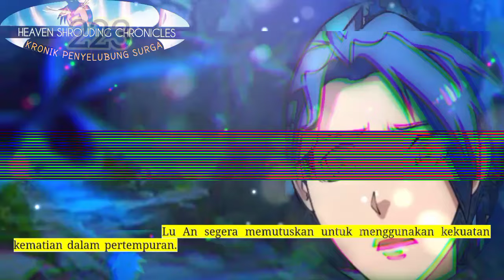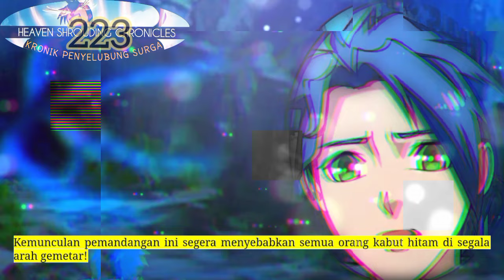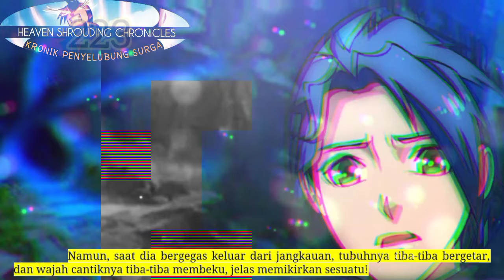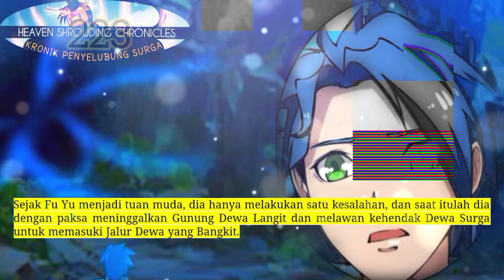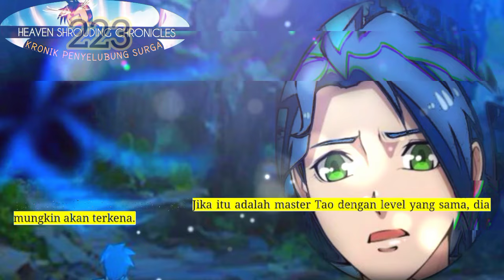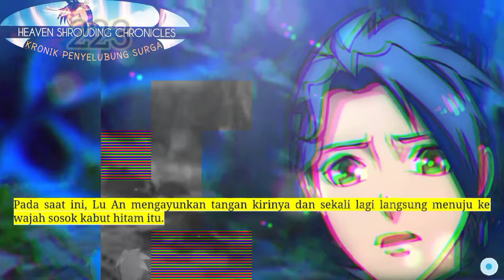Kronik Penyelubung Surga season 223